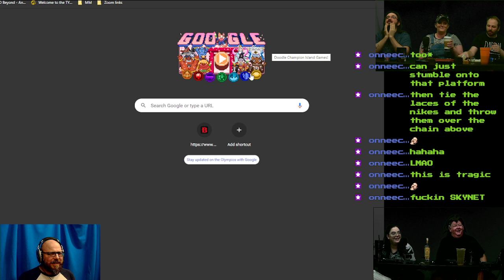The Entertainment - Redundica Ep 8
The gang is just casually watching a live Rakdos insanity rave, when a very pompous individual decides to challenge them. How dare he?!